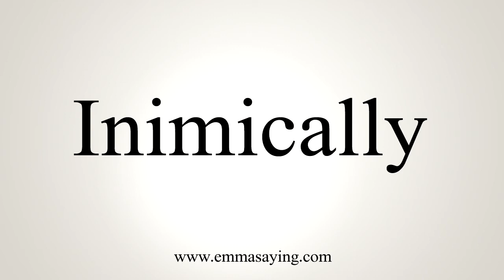How To Say Inimically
Learn how to say Inimically with EmmaSaying free pronunciation tutorials.